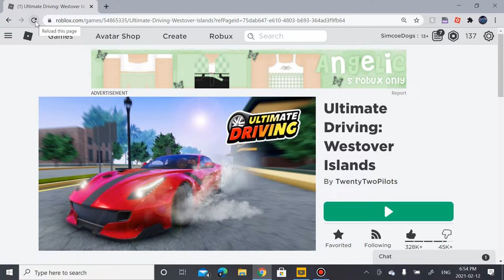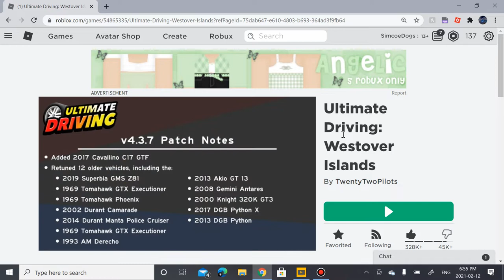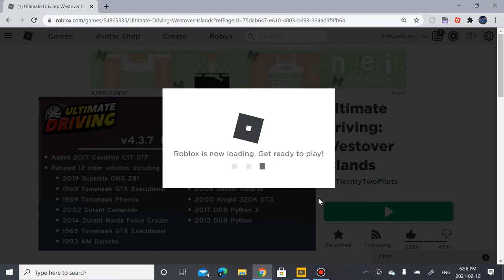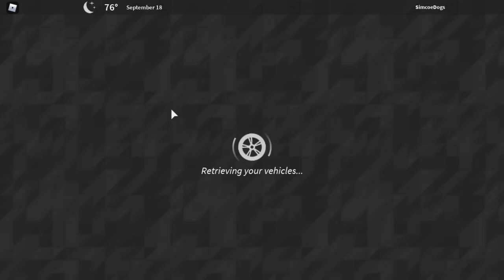WHY THIS GAME WENT DOWNHILL!